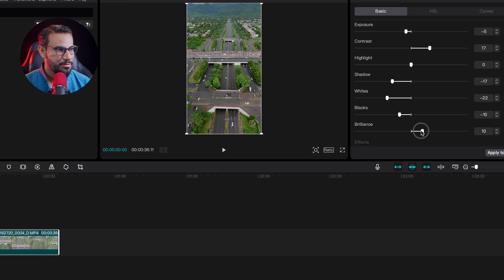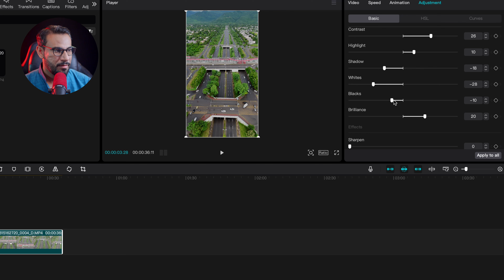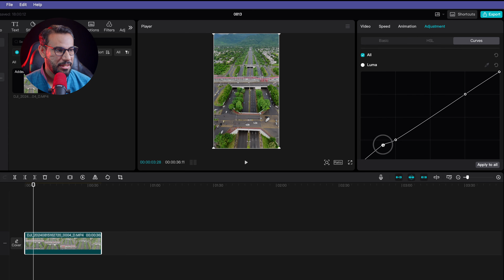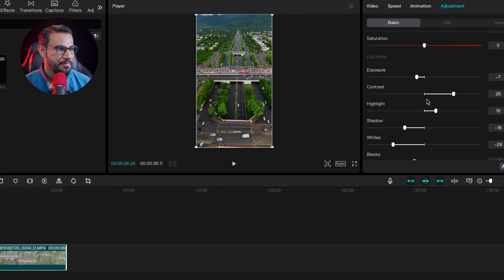DJI Drone D log Color Grading Tutorial | Capcut color Grading Tutorial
Other Channel:
Kahani Radio